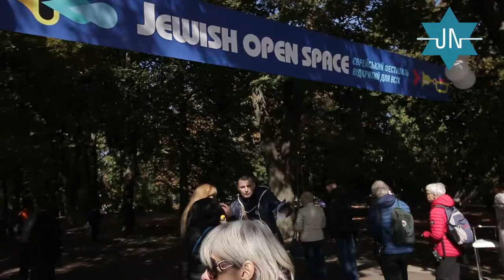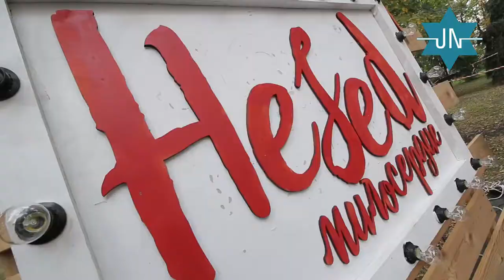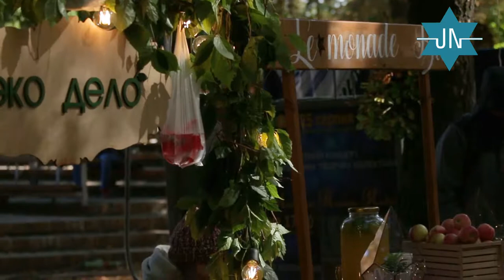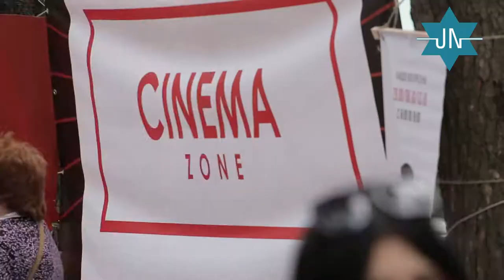Jewish Open Space Festival | Kyiv, Ukraine, September 2019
Annual international Jewish Open Space took place in the center of the Ukrainian capital. Jewish tunes by NAONI orchestra, the biggest Jewish round dance in Ukraine and most importantly  - a warm atmosphere of a big Jewish family.

Kiev Jewish Messianic Congregation (KJMC) is one of the largest Messianic congregations in the world located in Kyiv, Ukraine. KJMC has grown over the years and today numbers about 2,000 people. The congregation is comprised of Jews and non-Jews, all of whom have accepted the Lord Yeshua ha Mashiach (Jesus Christ).